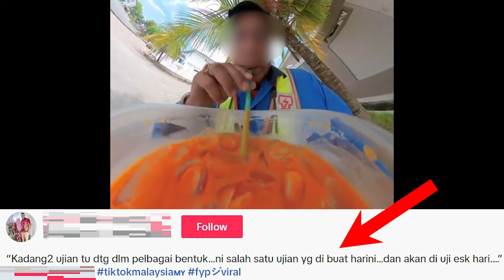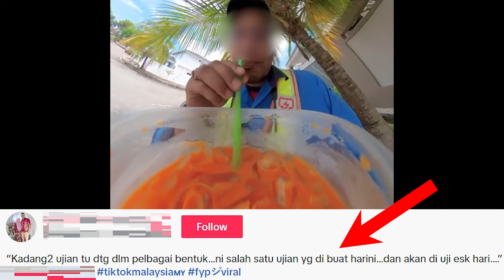BRADER SOUND RAMAI TIKTOKER SENGAJA BUAT KONTEN BATAL PUASA | DH KANTOI MASIH SAMBUNG MAKAN & KETAWA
Batal Puasa 2024 Ramadhan
*Nantikan Video MR. IDEA BODOH seterusnya🤓🤓🤓